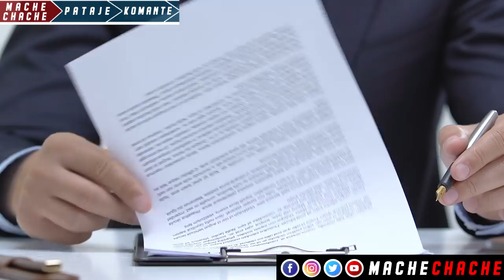Mpa gen bouch poum pale ankò…lèm wè jij fè yon aksyon konsa ak dosye asasina Jovenel la